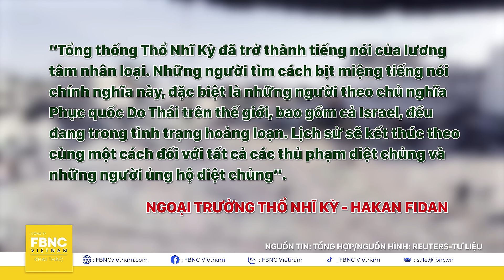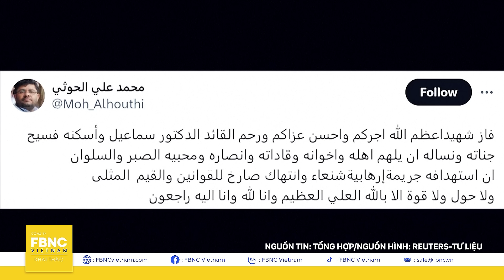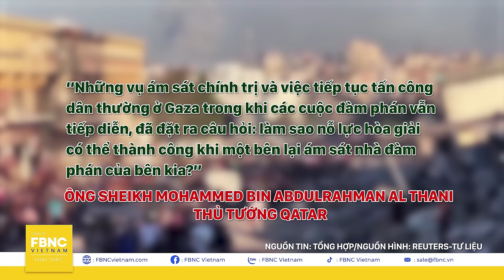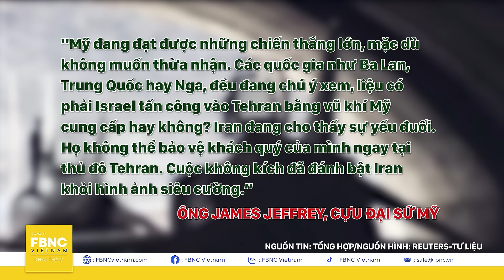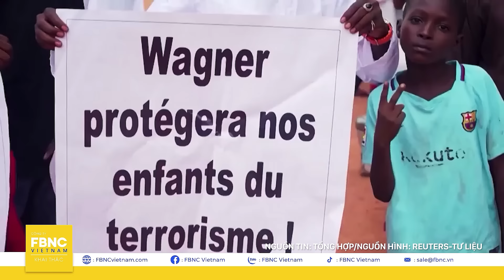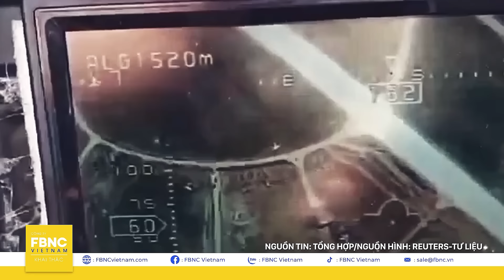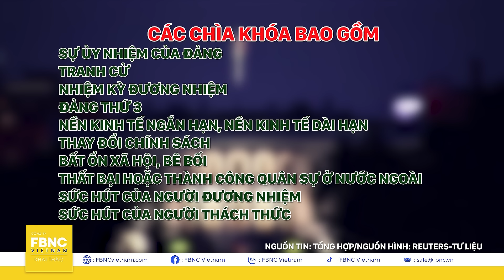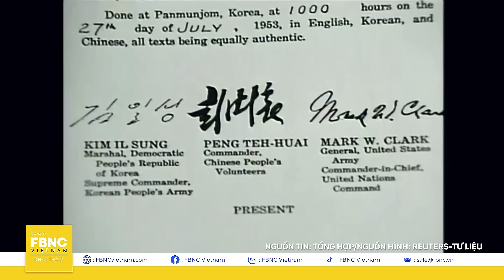Israel-Iran "khoét sâu" Trung Đông; Mỹ "bung dù hạt nhân" trước Trung-Triều, Tin thế giới trong tuần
Tin thế giới nổi bật trong tuần | Mối thù Israel - Iran “khoét sâu” xung đột Trung Đông; Mỹ “bung dù hạt nhân” trước Trung - Triều | FBNC

“Những tiếng gầm gừ” của cuộc chiến tranh toàn diện ở Trung Đông đang dồn dập đến gần, khi lãnh thổ Israel và Li-Băng rung chuyển trước làn sóng tấn công dữ dội từ đối phương trong tuần qua. Cuộc “ăn miếng trả miếng” giữa các lực lượng vũ trang được dự đoán đang ngày càng có khả năng leo thang, khi THẾ GIỚI RÚNG ĐỘNG TRƯỚC HÀNG LOẠT VỤ ÁM SÁT CÁC THỦ LĨNH CẤP CAO của Hamas và Hezbollah.
Đối mặt với những căng thẳng không thể kiểm soát sau các sự kiện ám sát gây sốc, Iran công khai “tuyên chiến”, Israel bước vào trạng thái cảnh giác cao độ khi đại kình địch TEHRAN “GIƯƠNG CỜ ĐỎ” BÁO THÙ
Xung đột Đông Âu không chỉ đơn thuần dừng lại trong lãnh thổ Ukraine mà đang nhanh chóng leo thang ra ngoài biên giới. Lực lượng Wagner “lừng lẫy một thời” của Nga đang phải đối mặt với một cuộc tấn công dữ dội tại “lục địa đen” châu Phi, Nga và Ukraine đã gấp rút hành động ra sao?
Cựu Tổng thống Donald Trump và đối thủ Kamala Harris đang dần bước vào giai đoạn quyết định trong cuộc đua vào Nhà Trắng 2024. Ông Trump tiếp tục “khuấy đảo” các bang chiến lược, trong khi đó, bà Harris cũng không kém phần quyết liệt khi đang xác định các bước đi quan trọng - chọn lựa “cánh tay đắc lực” để nghênh chiến ông Trump
Tại châu Á, Mỹ tăng tốc nhân đôi sức mạnh của “chiếc ô hạt nhân”, không ngừng làm gia tăng sự lo ngại và áp lực đối với Trung Quốc và Triều Tiên.
Tất cả sẽ được gửi đến quý vị trong chương trình THẾ GIỚI TRONG TUẦN ngay sau đây!
FBNC
ĐỒNG TIỀN THÔNG MINH - CUỘC SỐNG THÔNG MINH